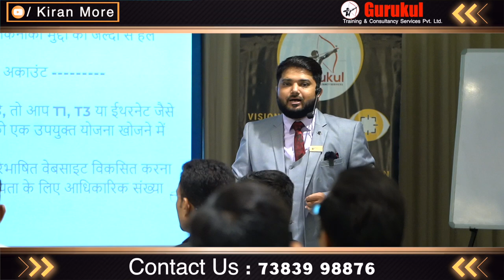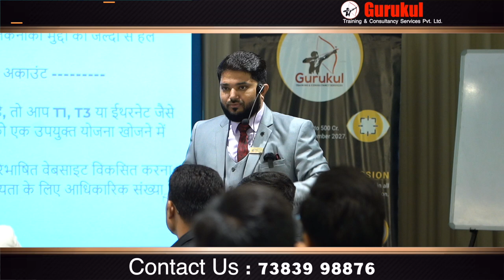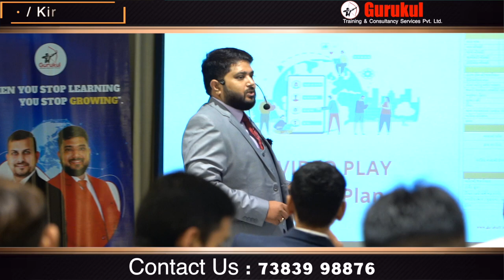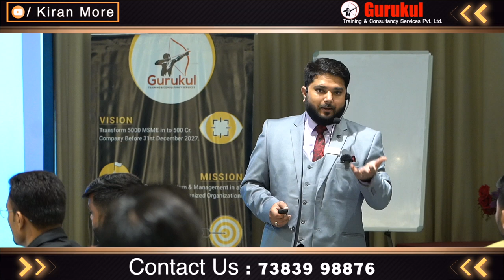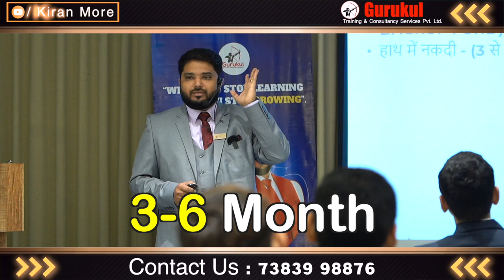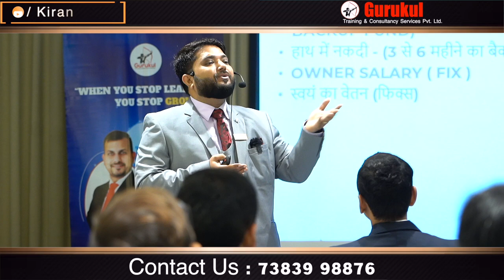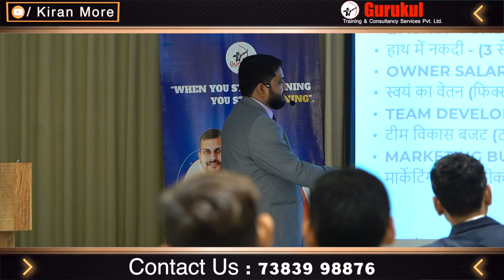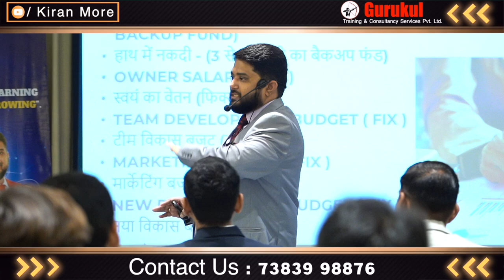"Tech, Rules & Security: Pillars of Success!" - Kiran More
Every company must prioritize technology, rules, and regulations, as well as robust security measures to ensure smooth operations and a safe environment. Adopting advanced technologies enhances productivity, while well-defined rules maintain discipline and structure. Additionally, strong security protocols protect sensitive data, build trust among employees and clients, and prevent potential breaches, enabling the organization to thrive in a competitive market.